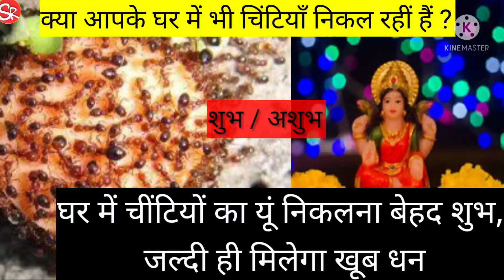Chitiyo Ka Ghar Mein Hona | Chitiyo Ka Ghar Me Aana Shubh Ya Ashubh | Sagar Ratnam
About this video:घर में काली चीटियां होना बहुत ही शुभ माना जाता है। घर में चावल के बर्तन और सोने में चीटियां होना अच्छा माना जाता है। ऐसी मान्यता है कि काली चीटियों में भगवान विष्णु का वास माना जाता है। कहा जाता है कि काली चीटियां आपके घर में खुशहाली औऱ समृद्धि का प्रतीक हैं कहा जाता है कि अगर घर में काली चीटियां कतार बनाती हुई दिखाई दें तो समझ लें कि आपके घर में धन वर्षा होने वाली है।

इसके विपरीत अगर घर में लाल चीटियां दिखें तो समझ जाएं कि ये संकेत किसी नुकसान का होता है। इन्हें आटे में शक्कर मिलाकर घर से बाहर निकाल सकते हैं। इसके विपरीत अगर लाल चीटियां मुंह में अंडा लेकर निकली दिखें तो यह शुभ संकेत होता है |